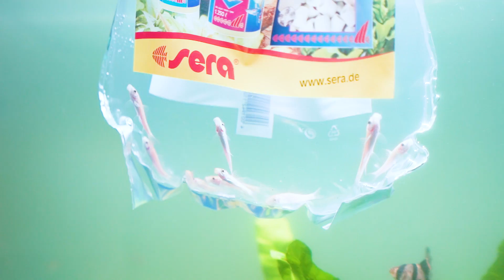ESTE es mi NUEVO PEZ de +100$ *comprando nuevos peces* [Salva]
Hoy os traigo un video en el que me compro un nuevo pez de 100$ y os enseño mi pecera o acuario